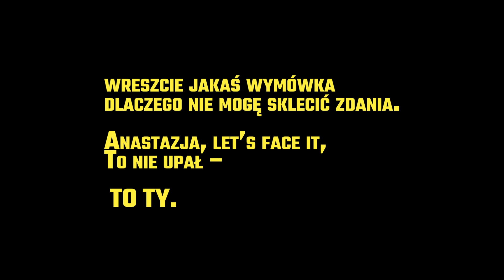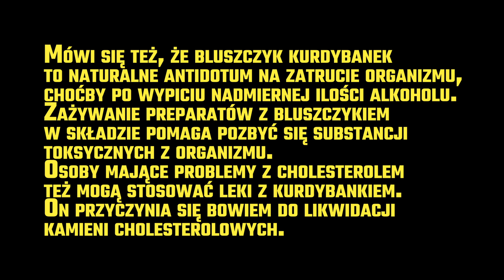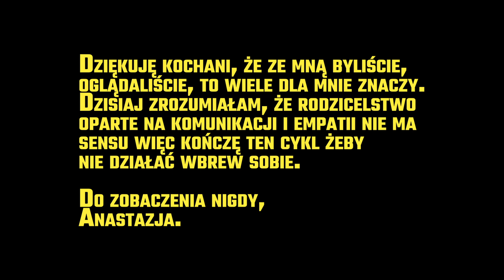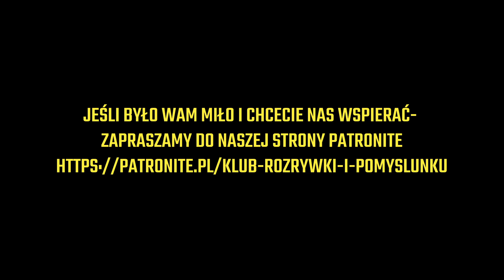Miriam Michalska i Anastazja Bernad: Co ogarnęli Twoi Starzy?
"Co ogarnęli Twoi Starzy" to cykl rozmów w o wystarczająco dobrym dzieciństwie, o tym jak Rodzice przyczynili się do tego, że bohaterowie o swoim dzieciństwie mogą powiedzieć, że było szczęśliwe.
W tym odcinku Anastazja Bernad rozmawia z Miriam Michalską- kelnerka, menadżerka, artystka życia codziennego o bezwzględnym poczuciu humoru i względnym poczuciu czasu, której ulubioną aktywnością jest doświadczanie rzeczywistości..
Zapraszamy!

A naszą działalność mogą Państwo wspierać tutaj:

dziękujemy

Klub Rozrywki i Pomyślunku